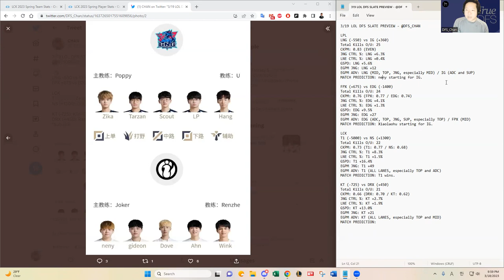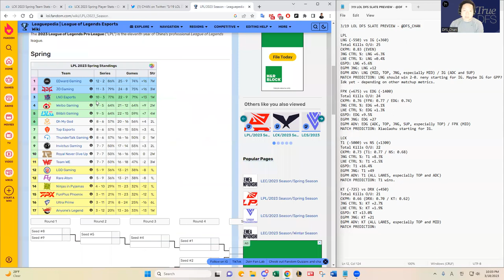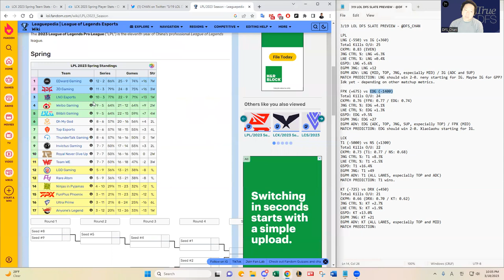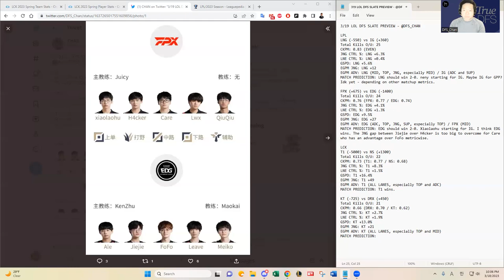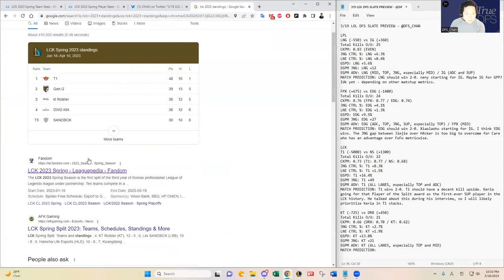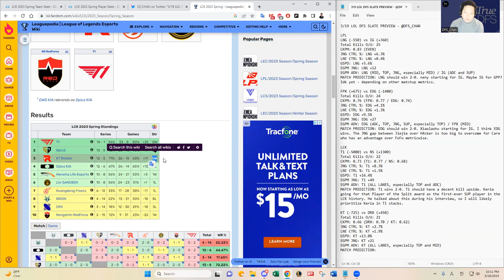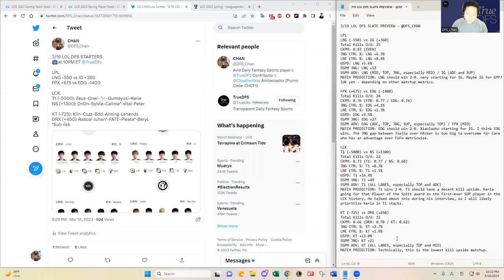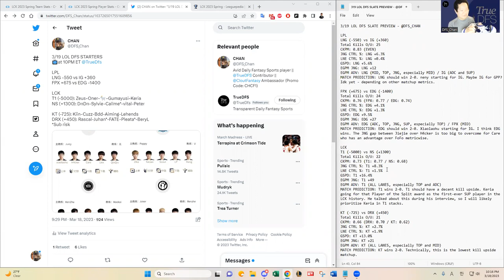3/19 LOL LPL/LCK DFS SLATE PREVIEW & PREDICTIONS